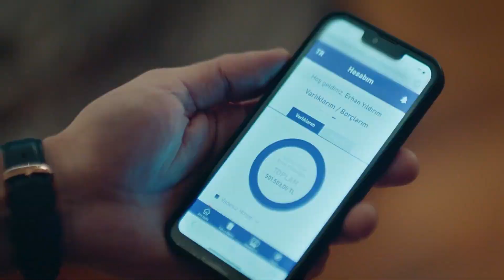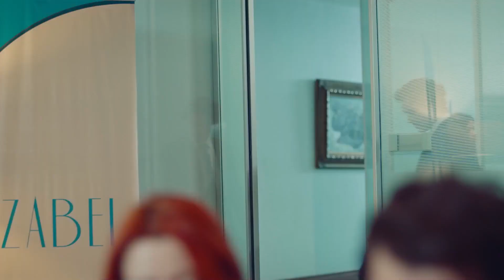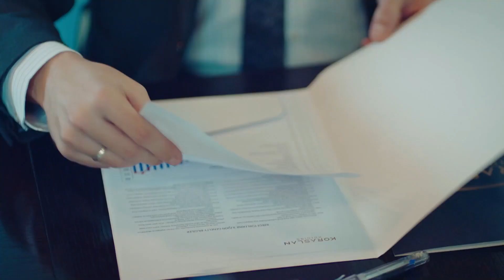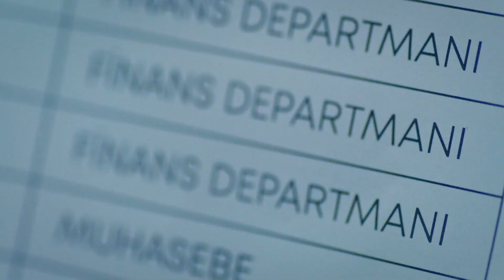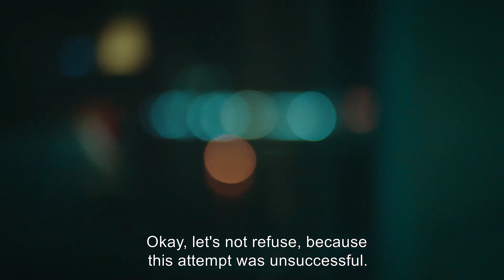Episode 1 ErSib Scenes 🔥🤎 - Ego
Episode 1 ErSib Scenes. I WANT TO
KNOW YOU BETTER

Production: Pastel Film
Producer: Efe Irvul and Yasar Irvul
Director: Doga Can Anafarta
Screenplay: Erkan Birgoren, Tuna Gorgun